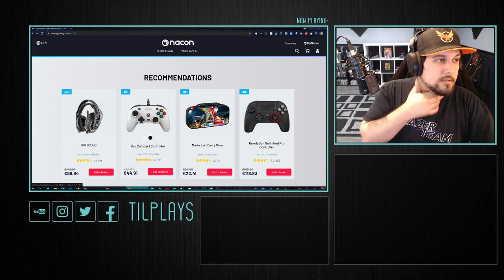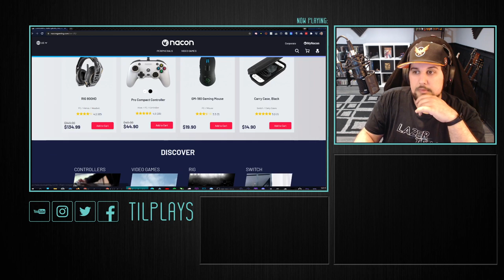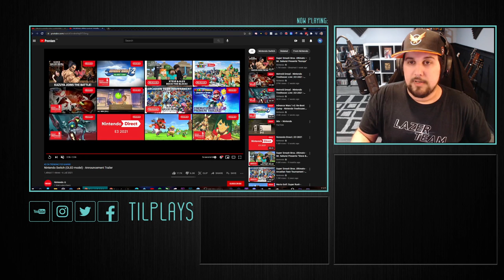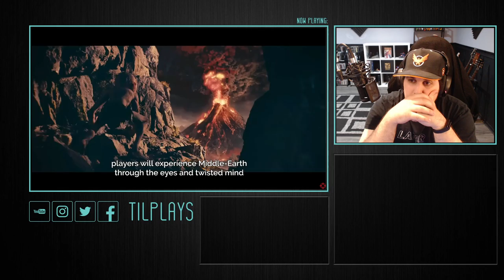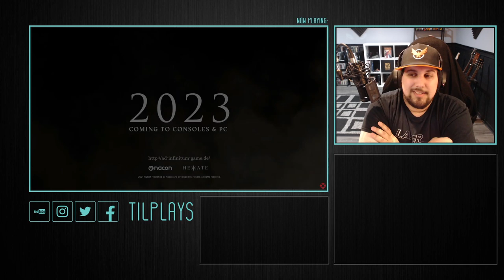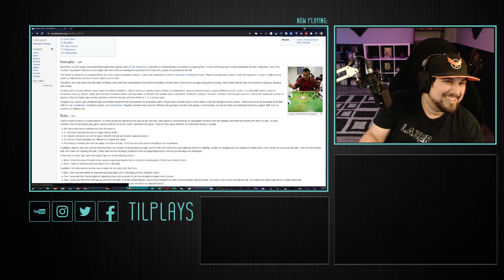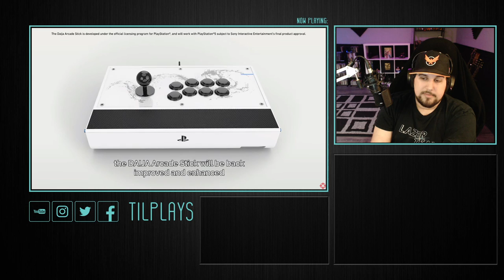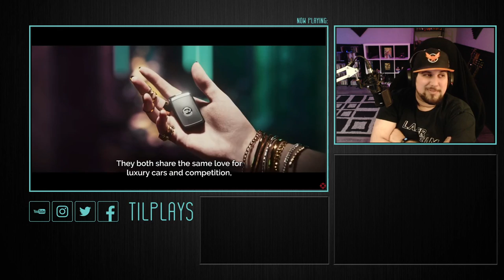Nintendo Switch OLED thoughts + Nacon Connect live reaction (Full Twitch stream, 7/6/21)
My live reaction to the Nacon Connect and thoughts on the Nintendo Switch (OLED Model) since I had time before the live stream.

Follow me and watch me play live!